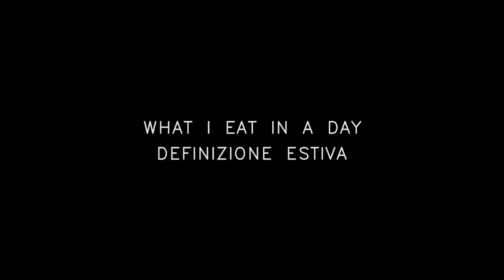COSA MANGIO IN UN GIORNO | WHAT I EAT IN A DAY | Definizione